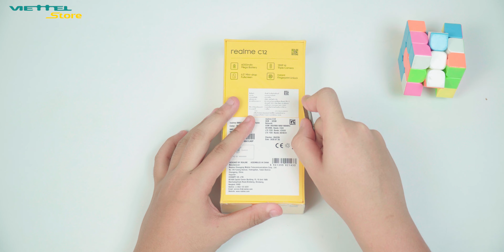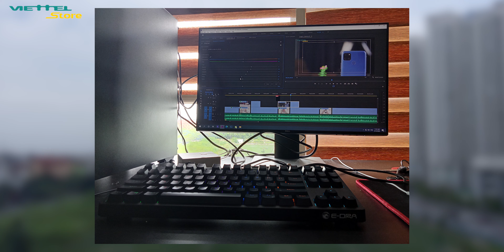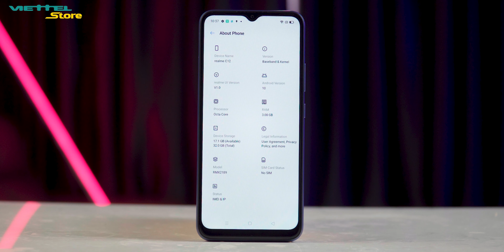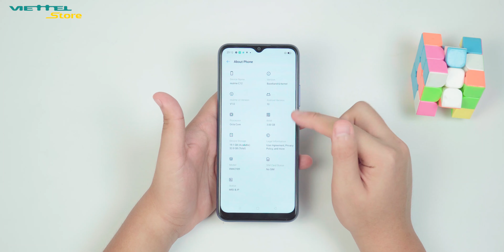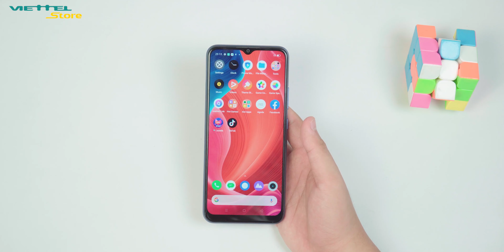MỞ HỘP REALME C12: SMARTPHONE CÓ VIÊN PIN TRÂU NHẤT TRONG PHÂN KHÚC!!!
Realme C12 giá rẻ được đánh giá cao nhờ có thiết kế đẹp, màn hình ổn, camera chất lượng, hiệu năng tốt cùng viên pin dung lượng cực cao. Trong video hôm nay hãy cùng chúng mình đánh giá chiếc máy này để xem chúng có những gì nổi bật nhé!!!

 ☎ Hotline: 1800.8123